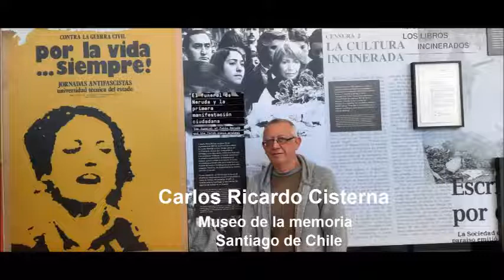PROGRAMA LATINOAMÉRICA con Carlos Ricardo Cisterna 27/05/2022